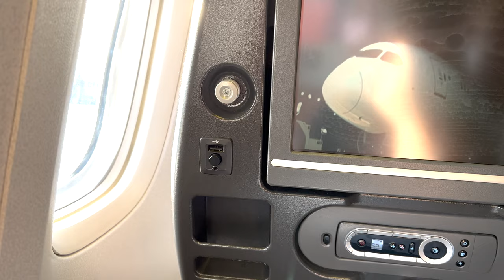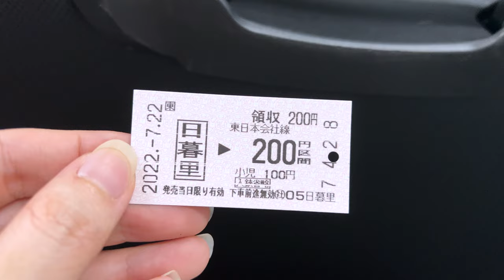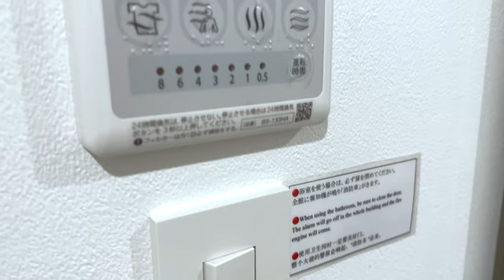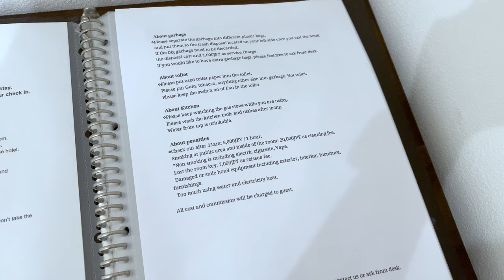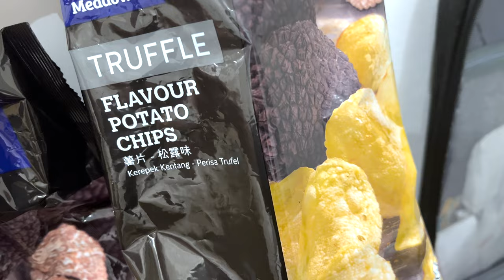Japan Vlog | Fly with me | Getting to Osaka✈️ | miixotl ≧◉◡◉≦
Ello! ≧◉◡◉≦「mio-zo」here.
Select your preferred subtitle language under “cc”.

Finally the first Japan vlog is up! Follow me on a 22days trip to Osaka, Kyoto, Shizuoka and Tokyo! Touched down in Tokyo, but we're going to spend our first week at Osaka. The transport after the flight took 4hours +, so there isn't much footage. But more is coming! The best trip and break in my life 😊

⌚️🕙 Timestamps
00:24 - take off
02:00 - touch down but more transportation
02:43 - hotel reveal and tour

🍡 About mii-zo
Slow Living.
To be comfortable being authentic.
Socially awkward but I hope to make people laugh.
Loves pink & white aesthetics, anything cute, BL🔞, 2434▶️, singing and🧋🥐☕️🍵.
Let’s enjoy now and wake feeling excited every day.

Seeking excitement and joy in daily life.

I am using automatic translation. Apologies if there are any errors 😬